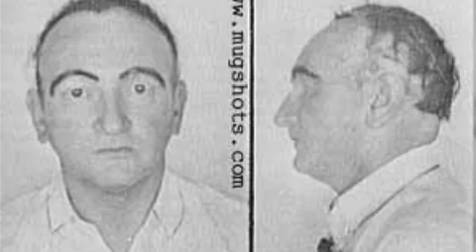L13 - the ghost of david ferrie electronic breakbeat idm ambient music